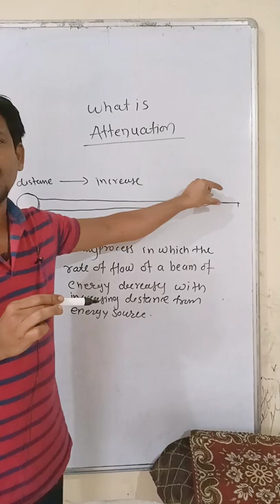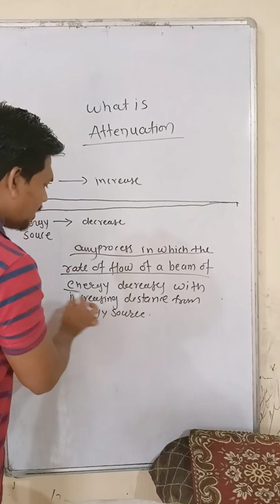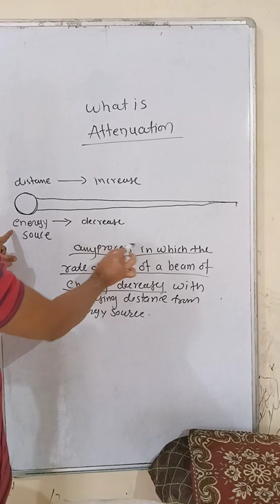what is attenuation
attenuation meaning